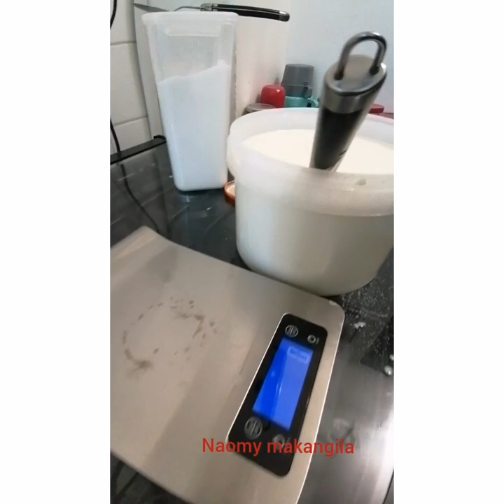Yaourt fait maison